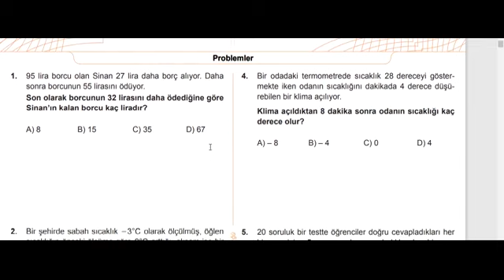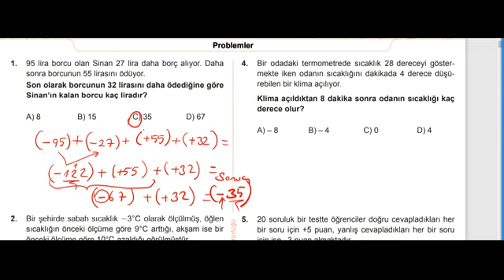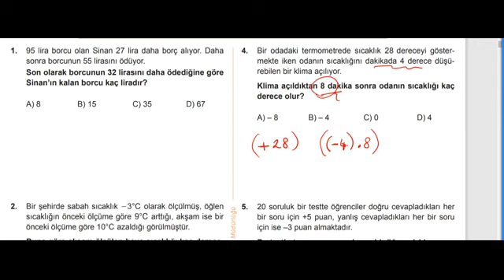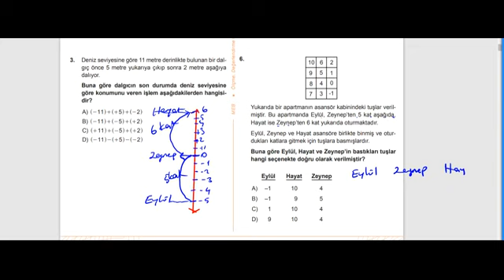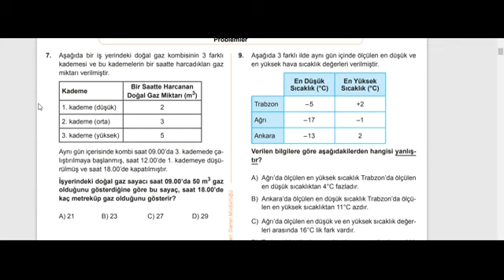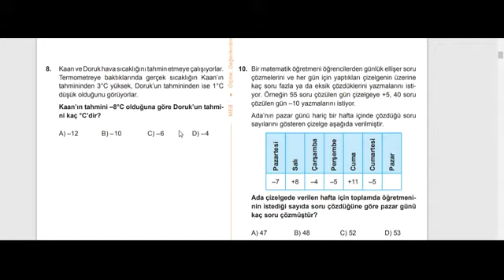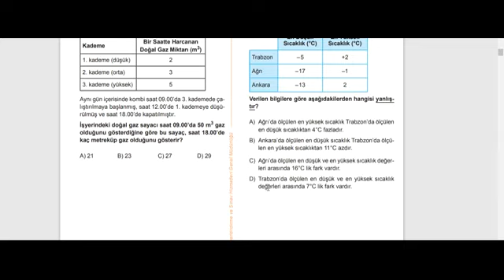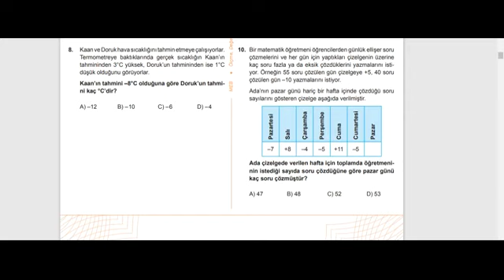7. SINIF: MATEMATİK KAZANIM KAVRAMA TESTLERİ, 2. TEST ÇÖZÜMLERİ SF:45-46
7. SINIF: MATEMATİK KAZANIM KAVRAMA TESTLERİ,  2. TEST ÇÖZÜMLERİ SF:45-46
KAZANIM KAVRAMA TESTLERİ ÇÖZÜMLERİ
KAZANIM KAVRAMA TEST 2